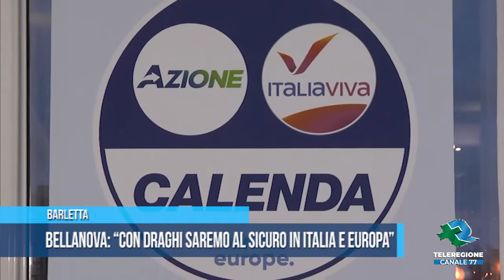BARLETTA Bellanova: "Con Draghi saremo al sicuro in Italia e Europa" TG Teleregione 02 09 2022